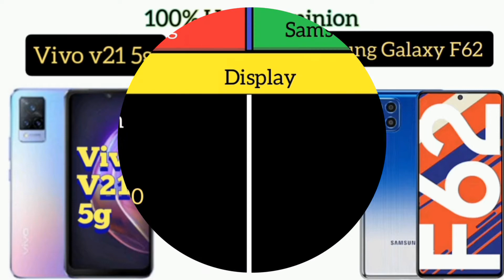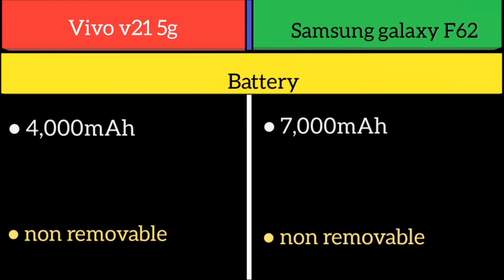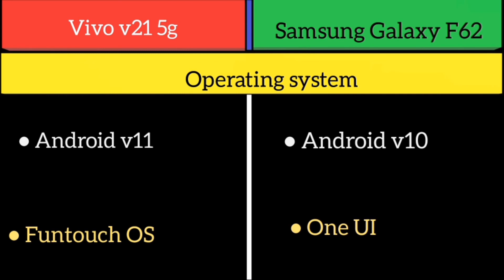Vivo v21 5g Vs Samsung Galaxy F62